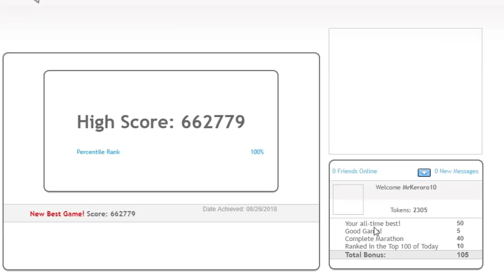CUANDO ERA PEQUEÑO ERA JUGADOR TOP de TETRIS... | MrKeroro10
➦ Canales Destacados!